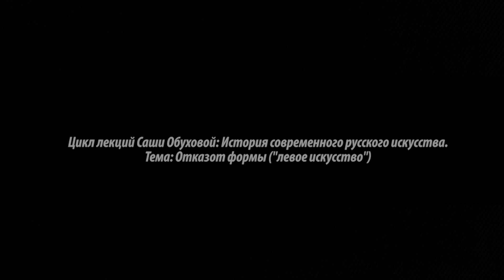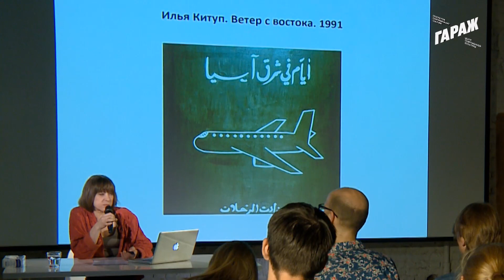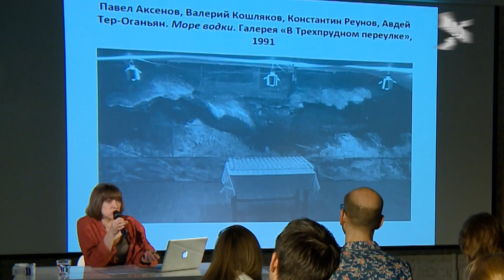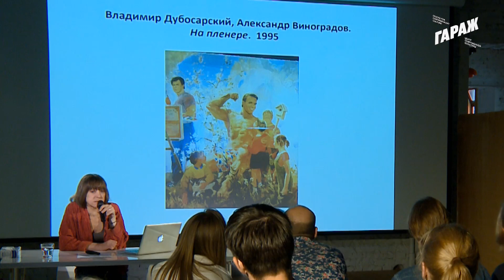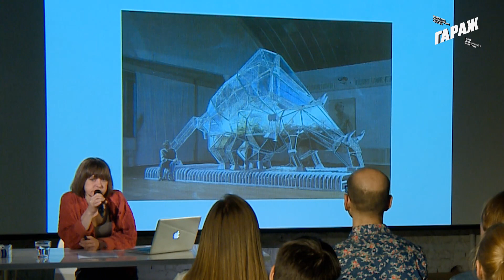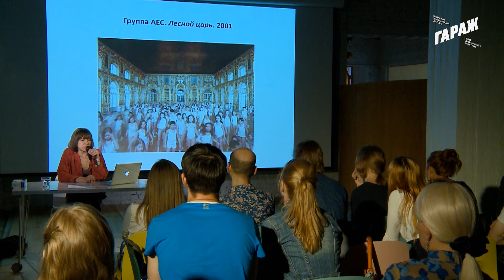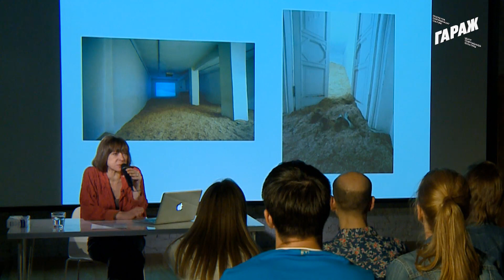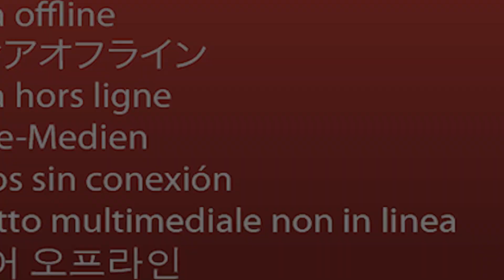Отказ от формы («левое искусство»)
Основной тенденцией рубежа 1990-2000-х в России стало «нонспектакулярное искусство», отвергающее зрелищность и театральность более ранних художественных практик. Среди главных героев лекции - группа «Радек», программа Escape и галерея «Франция».